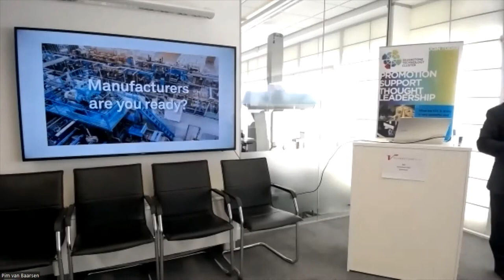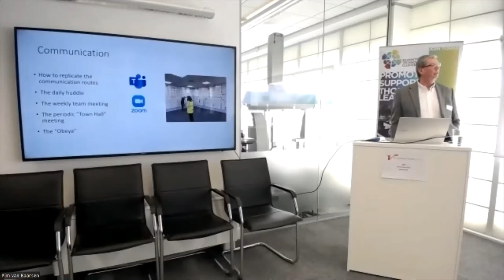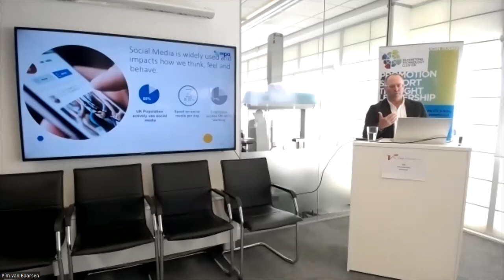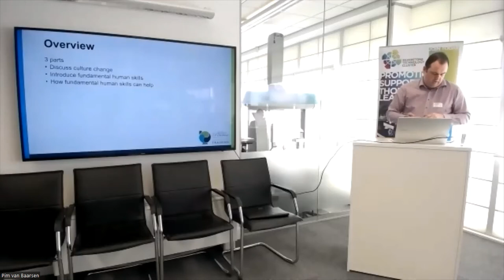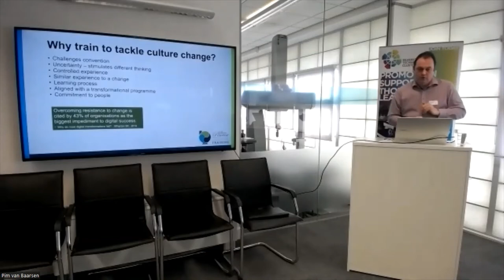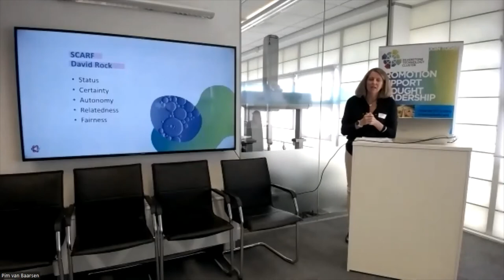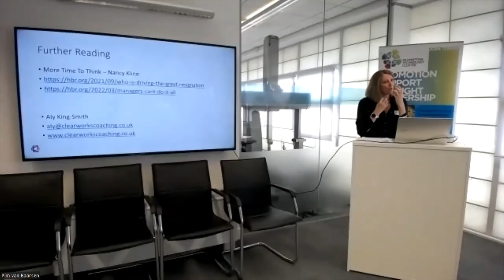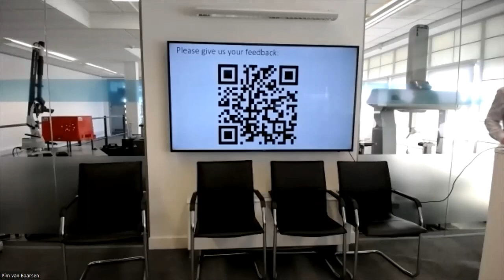Tackling Cultural Changes in the Workplace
This event looked at the human element of the digital revolution and the post-pandemic landscape. With new technologies constantly being developed, how do you ensure your workforce keeps up with these changes, especially as their roles are shifting? Added to that, the shifting of attitudes since the advent of working from home due to Covid-19. stems and processes?

There are lots of tools for the planning and optimisation of machine assets, but making sure your human assets are looked after is just as important.